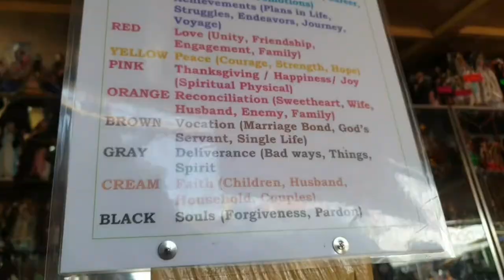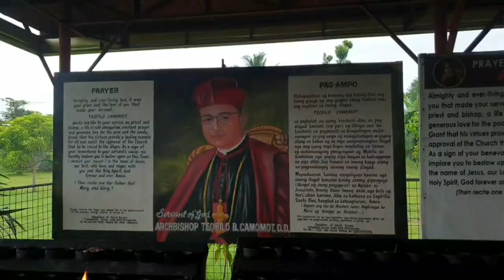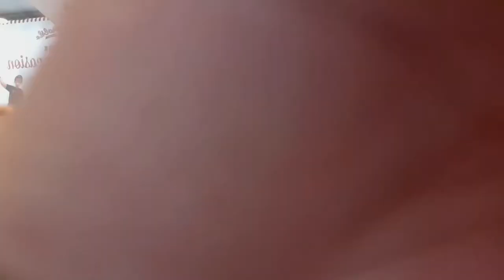summer archives 🏝 | Simala Shrine, Bites Restobar & La vie Parisienne ⛪ 🍸🗼